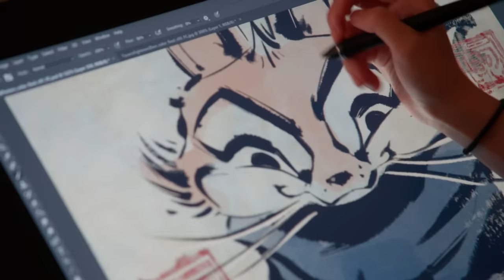Kung Fu Panda 4 | Take A Look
Kung Fu Panda 4 - In Theaters March 8

This spring, for the first time in almost a decade, comedy icon Jack Black returns to his role as Po, the world’s most unlikely kung fu master, with a hilarious, butt-kicking new chapter in DreamWorks Animation’s beloved action-comedy franchise: Kung Fu Panda 4.

After three death-defying adventures defeating world-class villains with his unmatched courage and mad martial arts skills, Po, the Dragon Warrior (Golden Globe nominee Jack Black), is called upon by destiny to … give it a rest already. More specifically, he’s tapped to become the Spiritual Leader of the Valley of Peace.

That poses a couple of obvious problems. First, Po knows as much about spiritual leadership as he does about the paleo diet, and second, he needs to quickly find and train a new Dragon Warrior before he can assume his new lofty position.

Even worse, there’s been a recent sighting of a wicked, powerful sorceress, Chameleon (Oscar® winner Viola Davis), a tiny lizard who can shapeshift into any creature, large or small. And Chameleon has her greedy, beady little eyes on Po’s Staff of Wisdom, which would give her the power to re-summon all the master villains whom Po has vanquished to the spirit realm.

So, Po’s going to need some help. He finds it (kinda?) in the form of crafty, quick-witted thief Zhen (Golden Globe winner Awkwafina), a corsac fox who really gets under Po’s fur but whose skills will prove invaluable. In their quest to protect the Valley of Peace from Chameleon’s reptilian claws, this comedic odd-couple duo will have to work together. In the process, Po will discover that heroes can be found in the most unexpected places.

The film features the voice talent of returning stars Academy Award® winner Dustin Hoffman as Kung Fu master, Shifu; James Hong (Everything Everywhere All at Once) as Po’s adoptive father, Mr. Ping; Academy Award® nominee Bryan Cranston as Po’s birth father, Li, and Emmy Award nominee Ian McShane as Tai Lung, Shifu’s former student and arch-nemesis. Oscar® winner Ke Huy Quan (Everything Everywhere All at Once) joins the ensemble as a new character, Han, the leader of the Den of Thieves.

Kung Fu Panda 4 is directed by Mike Mitchell (DreamWorks Animation’s Trolls, Shrek Forever After) and produced by Rebecca Huntley (DreamWorks Animation’s The Bad Guys). The film’s co-director is Stephanie Ma Stine (She-Ra and the Princesses of Power). In 2008, the Academy Award®-nominated 2008 inaugural chapter, Kung Fu Panda, became DreamWorks Animation’s highest-grossing original animated film and launched a franchise that has earned more than $1.8 billion at the global box-office.